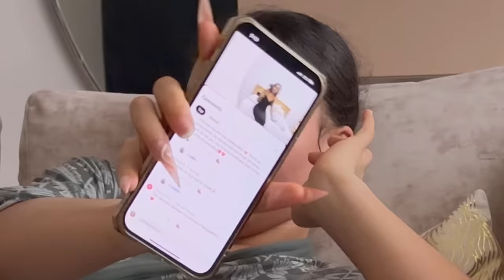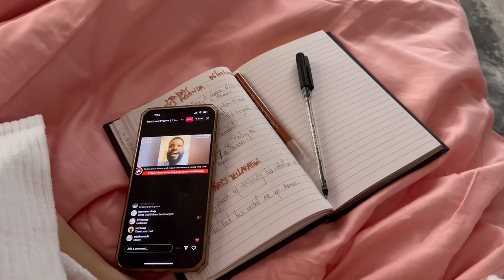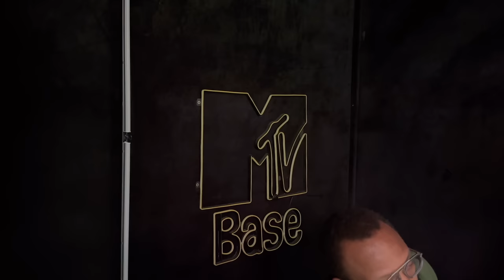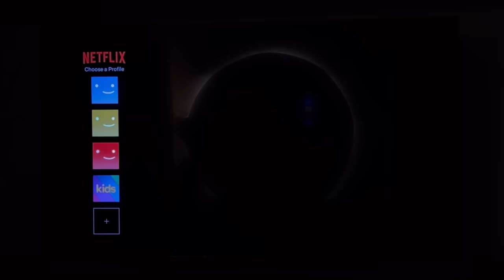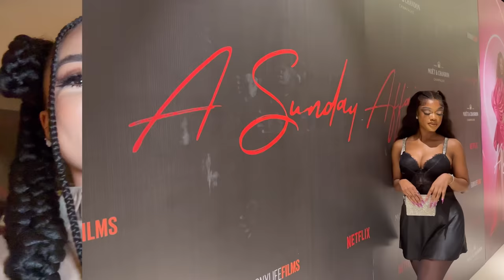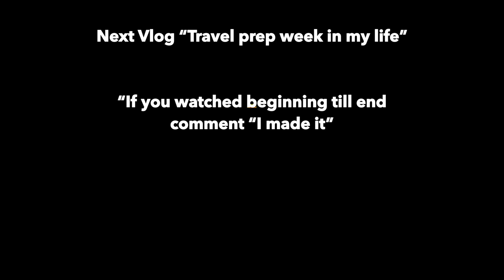QUICKLIVINGINLAGOS EP.5 || A Remarkable Week In My Life + Testimony + SelfCare VLOG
if yore reading this comment "Thank God for Life"

FAQs:
I film with an iPhone 13 pro max and edit on it using (VLLO) app.
I am currently in Lagos, Nigeria.

xx